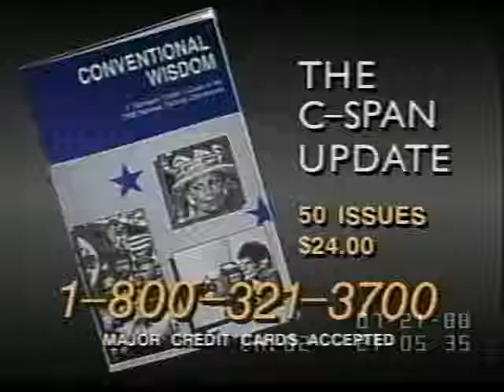Bruce Babbitt Withdrawals from Presidential Race (Feb 18 1988)